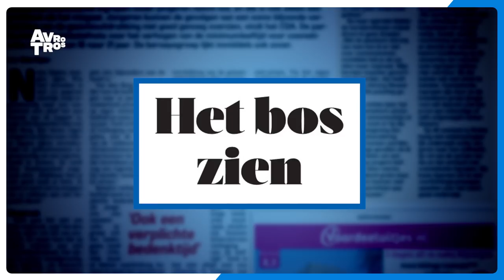Tygo Gernandt is een hond 🐕 | Dit Was Het Nieuws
Wat voor hondenras zou Tygo zijn?

Dit komt uit Dit Was Het Nieuws 2021. Te gast waren Alberto Stegeman en Tygo Gernandt.